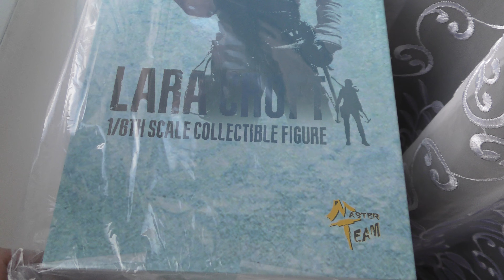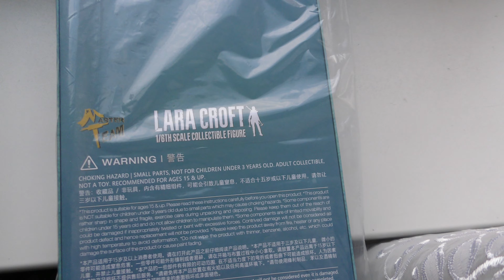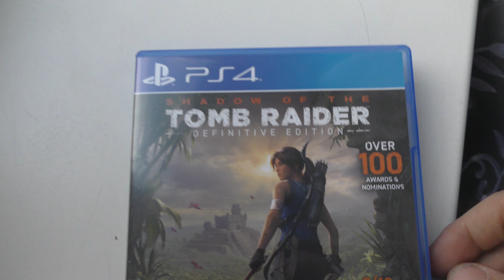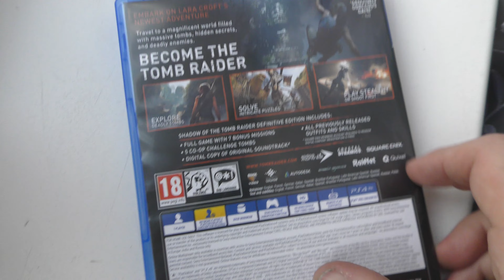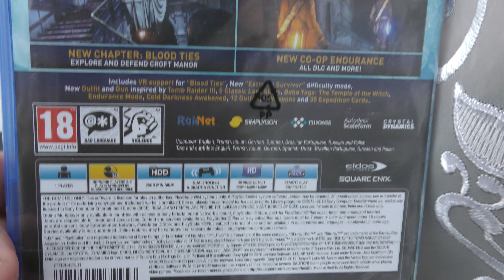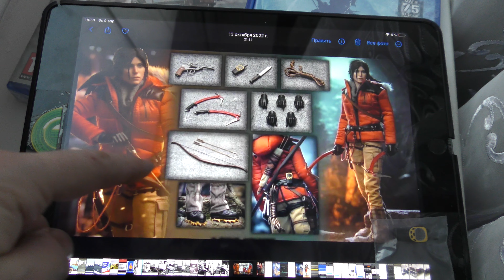LARA CROFT 1/6 Tomb Raider figure by MASTER TEAM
Песни в этом видео:
Lara Croft: Tomb Raider - OST / Лара Крофт: Расхитительница Гробниц - Саундтрек (2001)

1 BT - The Revolution
2 Lords of Acid & Luc Van Acker - The Crablouse
3 Agent Provocateur - Red tape
4 Fatboy Slim - Illuminati (feat. Bootsy Collins)